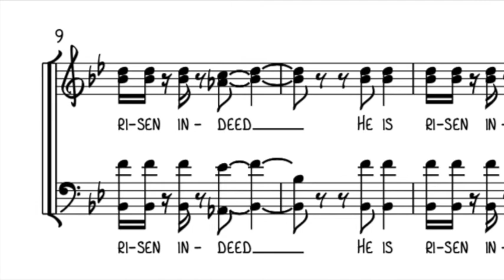easter virtual choir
Okay folks!  Here is the link to the video for our Easter Opener homework.

You'll need TWO devices to get the job done: one to play the song through headphones, and one to record you singing along. Three simple steps!

1) watch the video and learn your part
2) find a quiet room and record yourself singing
3) email the video (or audio recording) to Eddie by Monday April 6!

If you need help finding your part, recording your part, or getting it to us, please just email me and we will set up a time to help you get it done.